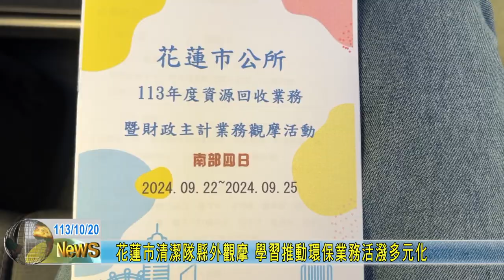20241020 07 花蓮市清潔隊縣外觀摩 學習推動環保業務活潑多元化